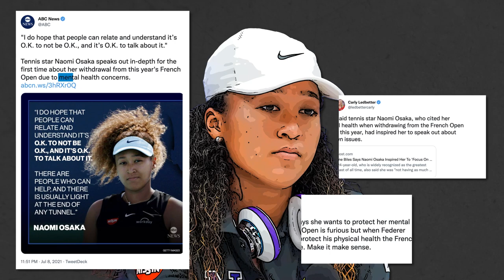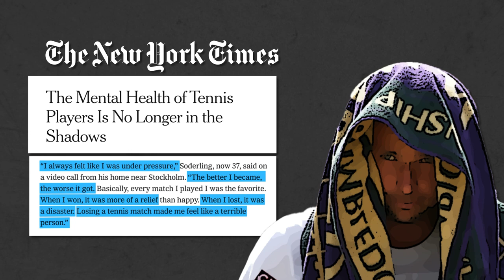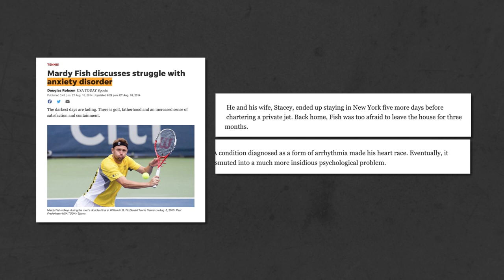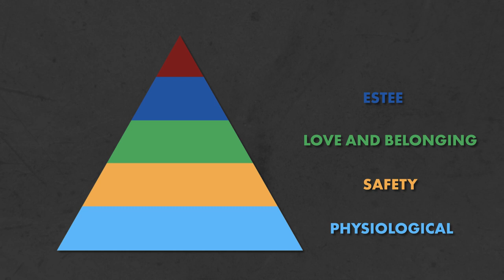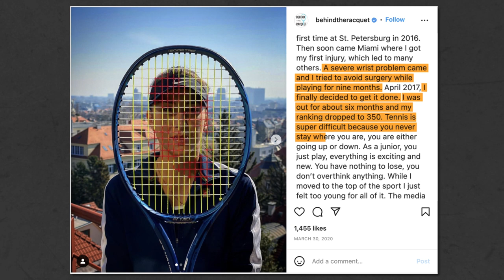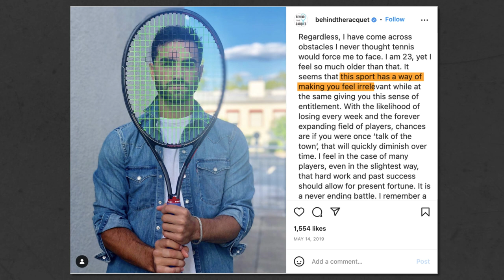Tennis' Mental Health Challenge Explained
Naomi Osaka’s decision to quit the French Open in 2021, having been fined by organisers for her refusal to attend media conferences, sparked widespread conversation about mental health in sport.

But, whiklst Osaka may have started the discussion around mental health in tennis, she is far from the first to experience its detrimental effects.

Yannick Noah, Pat Cash, Serena Williams, Benoit Paire, Dominic Thiem and Nick Kyrgios have all spoken of suffering mental health-related issues, stemming from the pressure of tennis.

This notion is certainly supported by a study from the University of Birmingham, whose anonymised findings confirmed the notion that elite sporting environments consist of a range of competitive, organisational, and personal stressors.

Specifically, pro tennis players said they struggle with the weight of expectation, the financial imbalance of the professional system, the social and psychological impact of living a nomadic existence, and physical and mental fatigue.

It's for this reason that those in charge of the sport must ensure professional environments care for players on physical, safety, social and psychological levels.